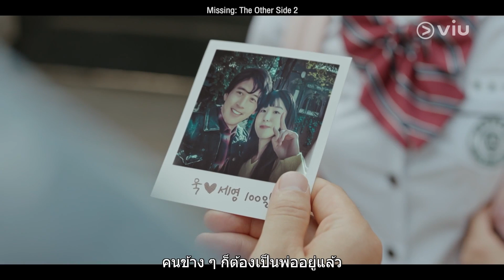หนูเหมือนพ่อไง | Missing: The Other Side 2 EP4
รับชม Missing: The Other Side 2 EP4 คลิก!!
รับชม Missing: The Other Side 2 ตั้งแต่ EP1 คลิก!!

ชื่อเรื่อง : Missing: The Other Side 2
ประเภท : ตลก / มิตรภาพ / ชีวิต
จำนวนตอน : 14
ออกอากาศช่อง : tvN
นักแสดง: โกซู, ฮอจุนโฮ, อันโซฮี, ฮาจุน, อีจองอึน

เรื่องย่อ: ทั้งสามสาวที่มีปรัชญาข้องเกี่ยวกับการดื่มหลังเลิกงานกลับมาแล้ว เรื่องราวของอันโซฮี นักเขียนบทรายการโทรทัศน์ ฮันจียอน ครูสอนโยคะ และคังจีกู ยูทูเบอร์พับโอริงามิใช้ชีวิตในวัยสามสิบกันต่อ อย่างไรก็ตาม อันโซฮีหายตัวไปพร้อมกับเพื่อนสนิททั้งสอง และพีดีคังที่ต้องการให้นักเขียนบทกลับมาก็ลงมือปฏิบัติภารกิจเพื่อตามหาเธอ สิ่งนี้จะนำพาเขาไปที่ไหน และเขาจะหาตัวเธอพบหรือไม่